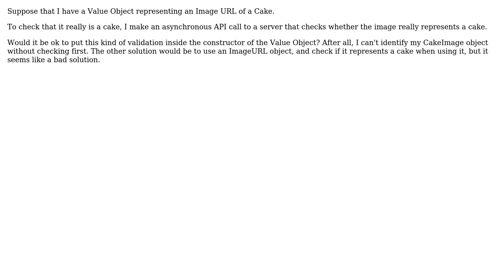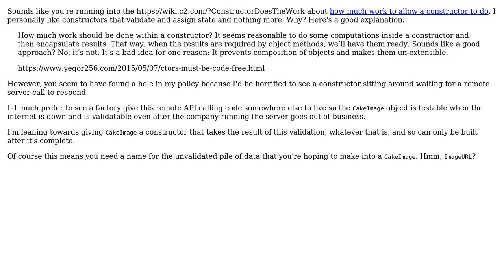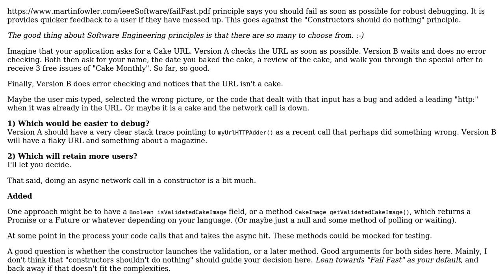Software Engineering: Async Value Object Creation (DDD) (2 Solutions!!)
Software Engineering: Async Value Object Creation (DDD)

With thanks & praise to God, and with thanks to the many people who have made this project possible! | Content (except music & images) licensed under CC BY-SA | Music | Images & others | With thanks to user user949300 user Hillel SAAL user candied_orange and the Stack Exchange Network Trademarks are property of their respective owners. You are responsible for your own actions.